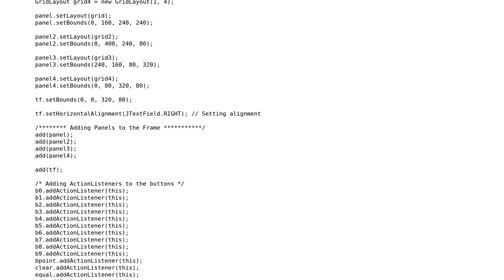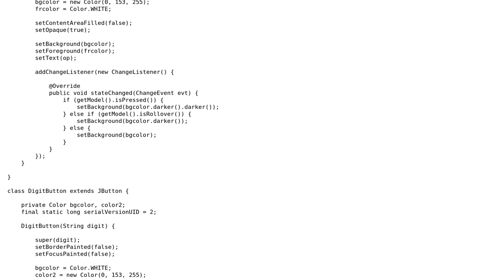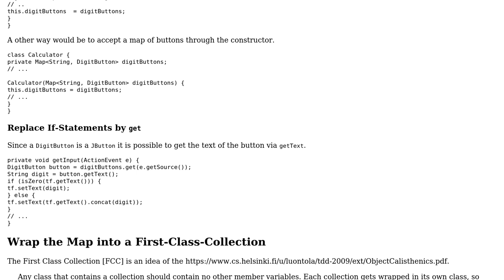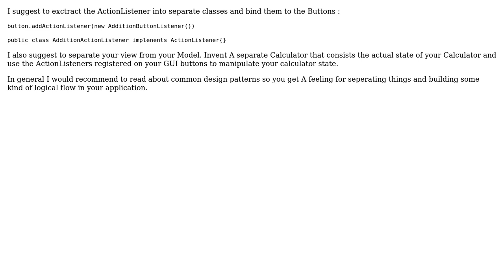Code Review: A Java Calculator that could perform basic Mathematical Operations (3 Solutions!!)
Code Review: A Java Calculator that could perform basic Mathematical Operations

With thanks & praise to God, and with thanks to the many people who have made this project possible! | Content (except music & images) licensed under CC BY-SA | Music | Images & others | With thanks to user TomServo user Roman user Mast user ItFreak user Deepanshu and the Stack Exchange Network Trademarks are property of their respective owners. You are responsible for your own actions.